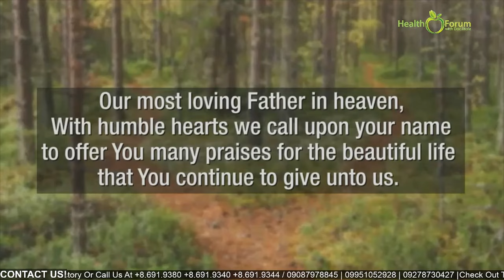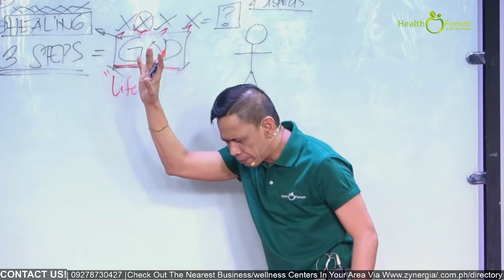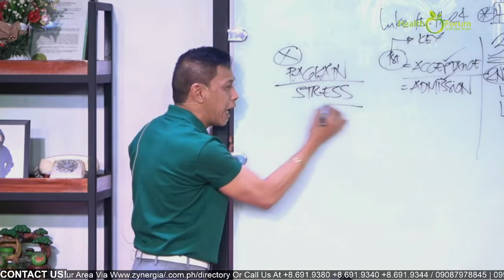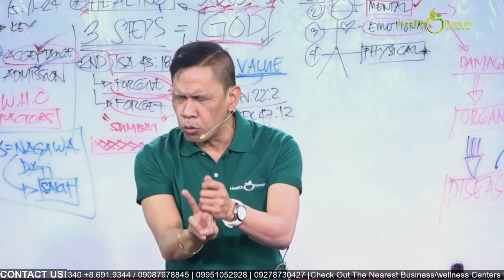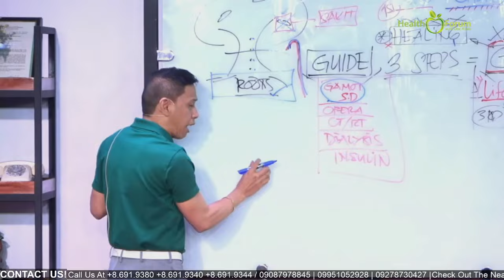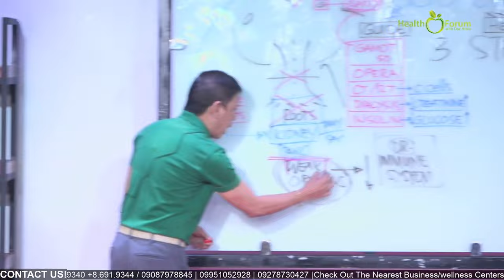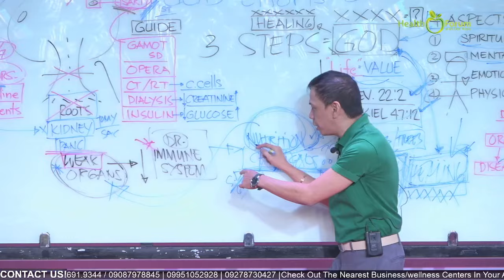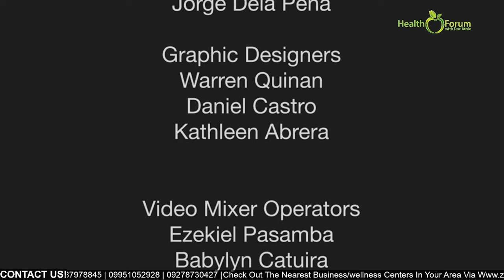23 March 2024 | Health Forum with Doc Atoie !!!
Watch our Health Forum with Doc Atoie live streaming every Tuesday and Saturday, 11am!

𝘕𝘰 𝘱𝘢𝘳𝘵 𝘰𝘳 𝘱𝘰𝘳𝘵𝘪𝘰𝘯 𝘰𝘧 𝘵𝘩𝘪𝘴 𝘷𝘪𝘥𝘦𝘰 𝘮𝘢𝘺 𝘣𝘦 𝘳𝘦𝘱𝘳𝘰𝘥𝘶𝘤𝘦𝘥, 𝘳𝘦𝘤𝘰𝘳𝘥𝘦𝘥, 𝘤𝘰𝘱𝘪𝘦𝘥, 𝘰𝘳 𝘵𝘳𝘢𝘯𝘴𝘮𝘪𝘵𝘵𝘦𝘥 𝘪𝘯 𝘢𝘯𝘺 𝘧𝘰𝘳𝘮 𝘰𝘳 𝘣𝘺 𝘢𝘯𝘺 𝘮𝘦𝘢𝘯𝘴, 𝘦𝘭𝘦𝘤𝘵𝘳𝘰𝘯𝘪𝘤𝘢𝘭 𝘰𝘳 𝘮𝘦𝘤𝘩𝘢𝘯𝘪𝘤𝘢𝘭, 𝘸𝘪𝘵𝘩𝘰𝘶𝘵 𝘵𝘩𝘦 𝘸𝘳𝘪𝘵𝘵𝘦𝘯 𝘱𝘦𝘳𝘮𝘪𝘴𝘴𝘪𝘰𝘯 𝘰𝘧 𝘵𝘩𝘦 𝘤𝘰𝘱𝘺𝘳𝘪𝘨𝘩𝘵 𝘩𝘰𝘭𝘥𝘦𝘳.